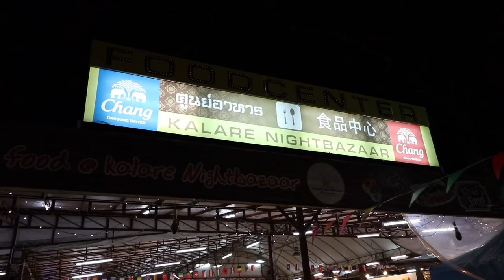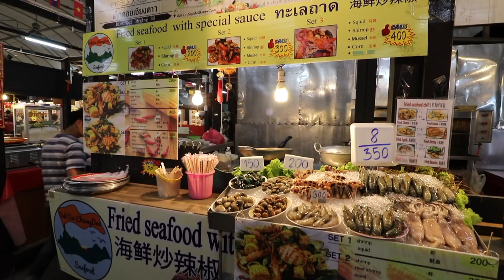Playing dress up in Chiang Mai for a family photo shoot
Chiang Mai was a very exciting stop during our 6 week family Thai adventure with our 8 month old baby girl, our 3 year old daughter and our 6 year old son.
We took the kids to get massages, we gave up on keeping them from fishing the decorative fish they'd find in every shop and restaurant... We took the to the famous Chiang Mai food market for the children to taste mango sticky rice and many other exciting dishes. We had a pedicure done by fish. It did not make our feet look any better but the experience was interesting. Especially keep our kids from fishing the skin eating fish...
The highlights of our stay in Chiang mai were our hotel which was ideal, and dressing up for a family photo shoot in traditional Thai outfits !!!